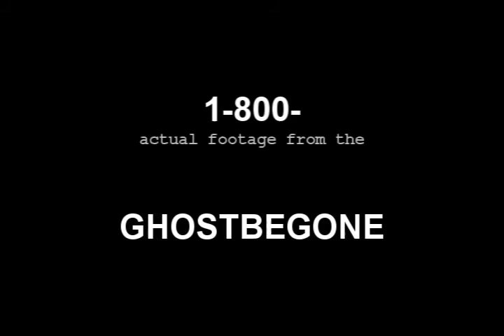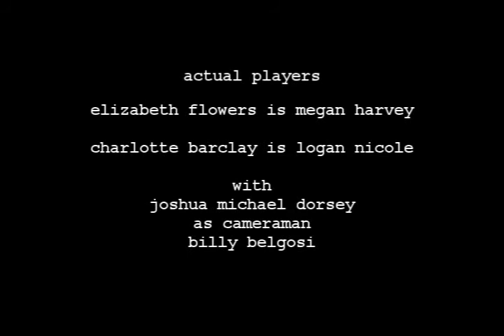EPISODE 5 -BIGFOOT HUNT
Liz and her new cameraman Billy search the forest for Bigfoot...